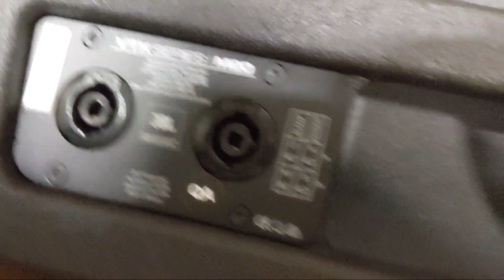s6e1 JBL VTX M20 Monitor UNBOXING | Audio Boss Needs Surgery!? | Slow Season Sell Off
Weekly work vlogs from our sound shop. We are a full event production company in business for over 15 years. We may mess around a lot, but we get the job done! In today's episode.

Ted and Kay rant about future jobs and an upcoming surgery. When they get to shop the gang work on lighting world and unboxing new JBL VTX M20 wedges for an old install.